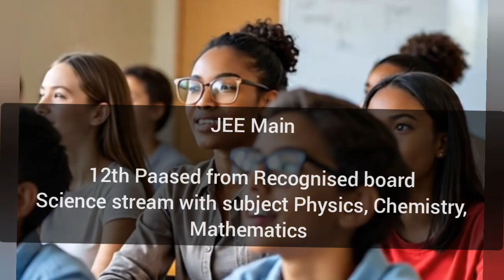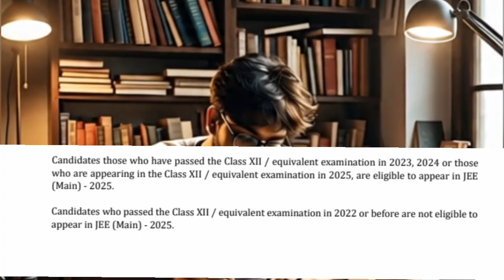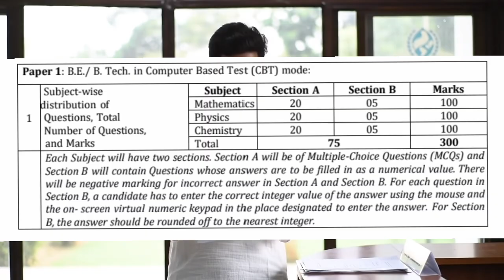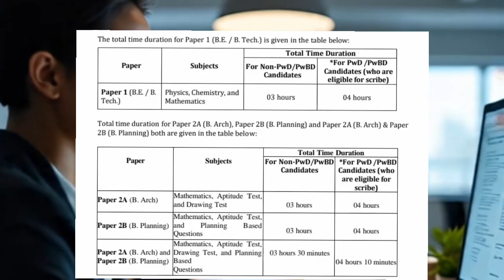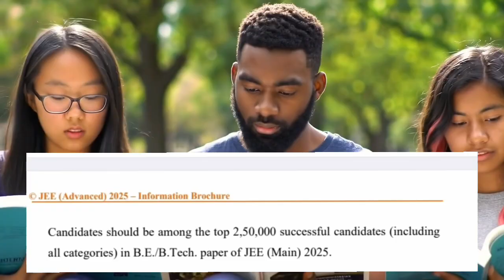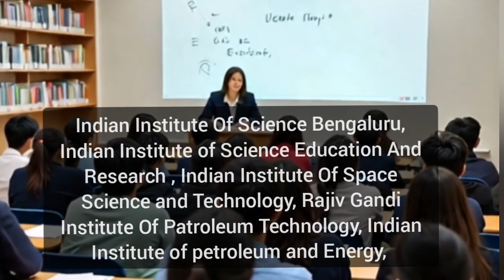JEE Exam/ JEE main, JEE Advanced आ मा? Why it's Important? Bodo Analysis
exam bodo chatgpt apsc bodoland btr assam collegeentranceexam course education JEE Exam/ JEE main, JEE Advanced आ मा? Why it's Important? Bodo Analysis